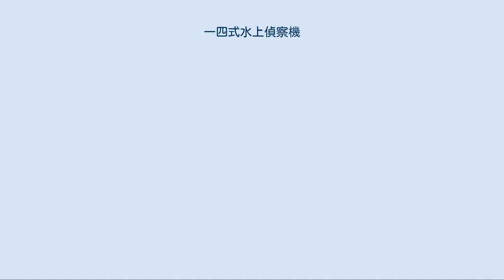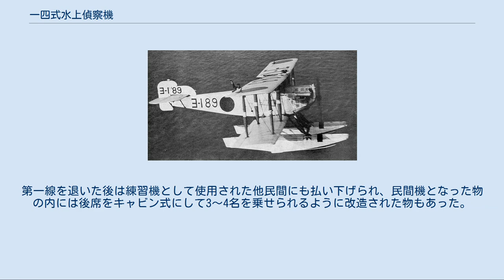一四式水上偵察機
一四式水上偵察機 E1Y 横須賀海軍航空隊所属のE1Y2 一四式水上偵察機（いちよんしき すいじょう ていさつき）とは横須賀海軍工廠が開発し、1926年（大正15年）に制式採用された日本海軍の水上偵察機である。
機体略番はE1Yとされた。
 日本海軍は、横廠式ロ号甲型水上偵察機の後継機として1921年（大正10年）に新たな水上偵察機の開発に着手した。
折り良くフェリックストウ F.5飛行艇のライセンス生産に来日していたショート社のフレッチャー技師に設計を依頼し、またこれに横須賀海軍工廠の技師を補佐につけて1923年（大正12年）に2機の試作機が完成した。
このフレッチャー技師の設計した複座の機体は十年式水上偵察機と呼ばれ、日本製では初めて尾部フロートを廃したロングステップの双浮舟式の水上機となった。
しかし重量過大で所期の性能に達せず、翌年に改良型（十年式水上偵察機A型）が製作されたが、これも不採用となった。
 さらに1925年（大正14年）志村喜代作少佐と橋本賢輔技師により十年式水上偵察機B型が試作され、海軍はその性能について見込みがあるものとし改良を継続させ、同年末には満足のいくものとなったことから、翌1926年（大正15年）1月に一四式水上偵察機 (E1Y)として制式採用した。
一四式水上偵察機の生産は愛知航空機及び中島飛行機も加えて行われることとなった。
 木製骨組に羽布張りの機体の双フロート式の水上機で当初は複座だったが、後に三座に改められた。
ロレーヌ400馬力発動機（ロレーヌ 12D）水冷V型12気筒装備の1号（E1Y1）、ロレーヌ二型450馬力発動機（ロレーヌ 12E）水冷W型12気筒エンジン装備の2号（E1Y2）の二種があったが、後継機難のため1931年（昭和6年）にはロレーヌ三型450馬力発動機を減速機付に、プロペラを4翅にし、各部を再設計した3号（E1Y3）が生産されている。
一四式三号に改良された際に、それまでの2座から3座となって乗員が1名増えた。
 一四式水上偵察機は横須賀海軍工廠の他愛知航空機、中島飛行機で320機生産されたが、この内の約4分の3が愛知製であった。
 航続距離が長く安定性も優れていた為実用性は高く、艦載、基地用として日支事変初期まで広く使われた。
第一線を退いた後は練習機として使用された他民間にも払い下げられ、民間機となった物の内には後席をキャビン式にして3～4名を乗せられるように改造された物もあった。
 一四式二号水上偵察機